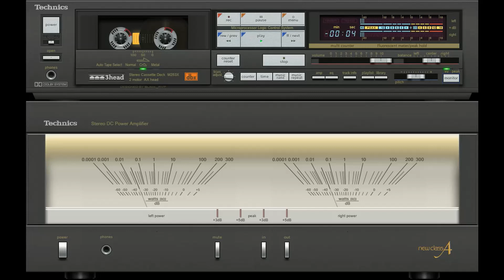It Must Be Him (Vikki Carr) vs Aşk Bitmesin (Ayferi)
Vikki Carr - It Must Be Him (1967)
Ayferi - Aşk Bitmesin (1969)